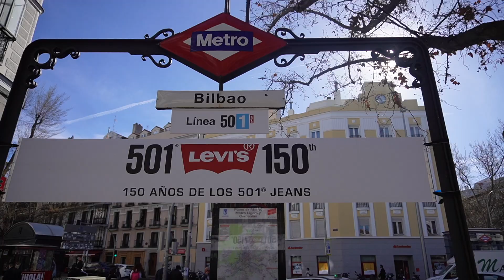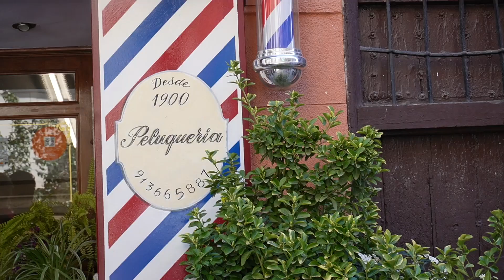PRIMO GIORNO A MADRID